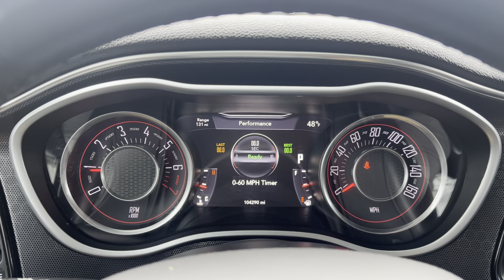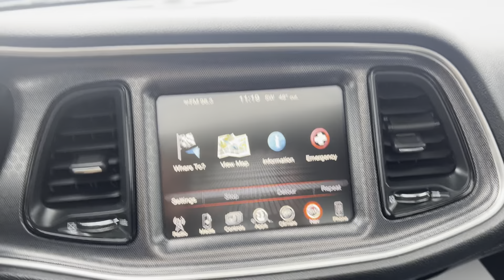2015 Dodge Challenger #901324